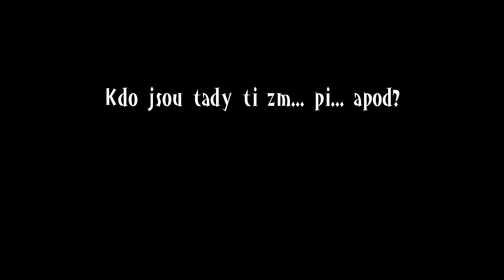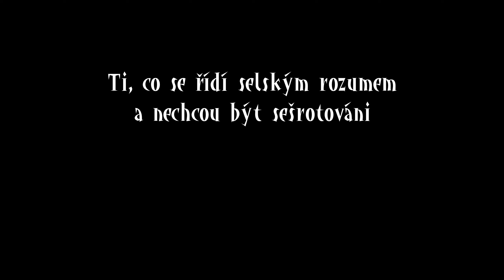Morální dilema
Jenom takové mini videjko než bude klasická kompilace.